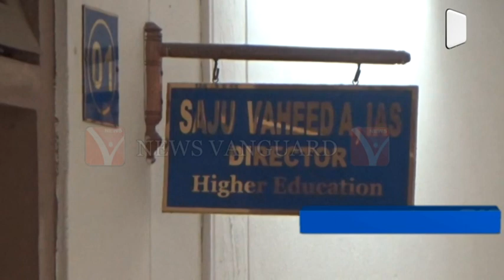দপ্তরের অধিকর্তার কাছে ডেপুটেশন প্রদান করল